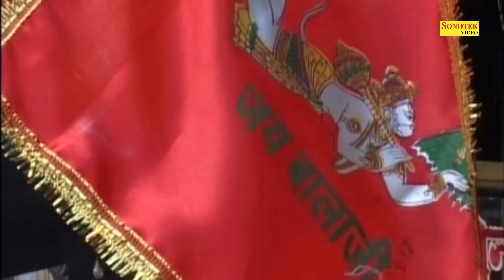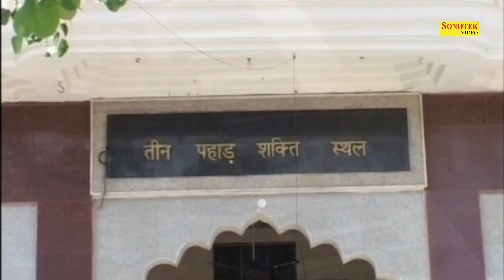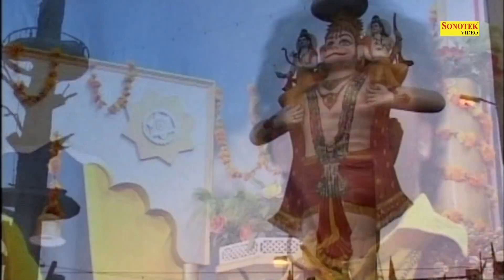हनुमान जयंती स्पेशल: धूम मची बजरंगबली की | Shailender Jain | Super HIt Hanuman Bhajan| Bhajan Kirtan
Bhajan Kirtan Present “ धूम मची बजरंगबली की” a Super Hit Hanuman Bhajan 2018. We present to you “Bhajan Kirtan ” Song by             Directed by " Director Name" Featuring Artist Name & Female Name exclusively on Bhajan Kirtan

Video credits :
Title :- धूम मची बजरंगबली की
Album :- Bajrang Bali Ki Dhoom
Singer:- Shailender Jain, Anjali Jain
Lyrics:- Shailender Jain